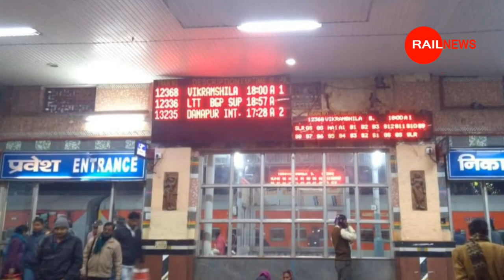बिहार से यूपी के लिए अच्छी खबर || रेलवे। इ विस्तार किया ट्रेन || Bihar To UP Train Extension